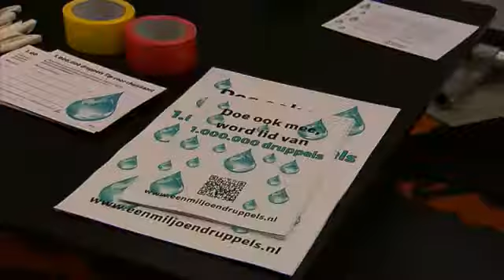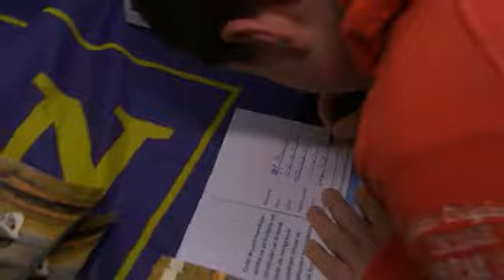Villa Arena 2 V2